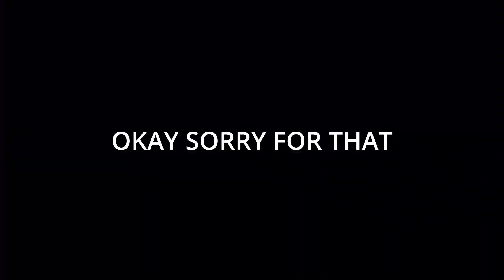THE WEIRDEST COMBO FOR LEAGUE RACING?? Circuit Superstars Gameplay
Professional Circuit Superstars Racing is Back | ITGL #1
In this Circuit Superstars gameplay of week 1 of the International Ghost League is shown. Will I fall under pressure? Or will I rise?